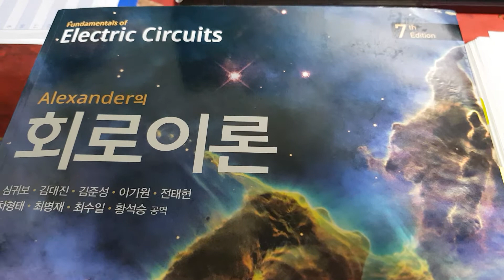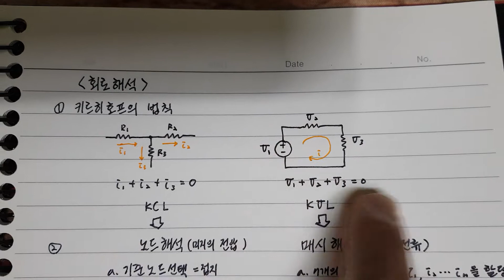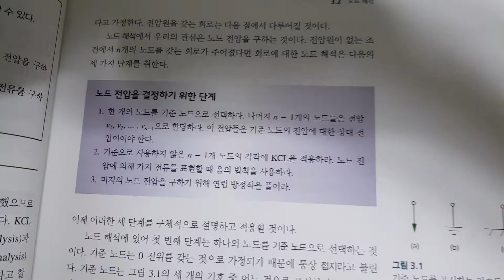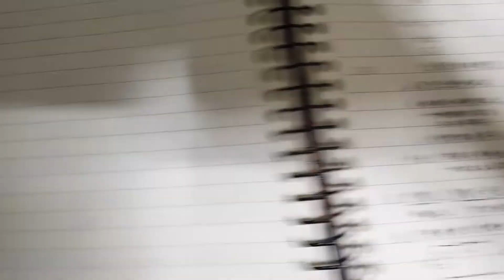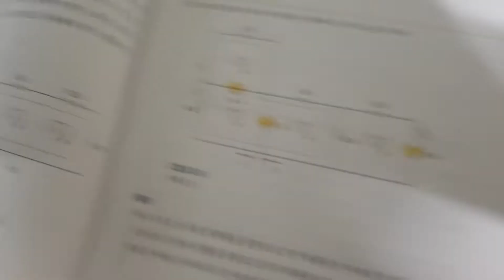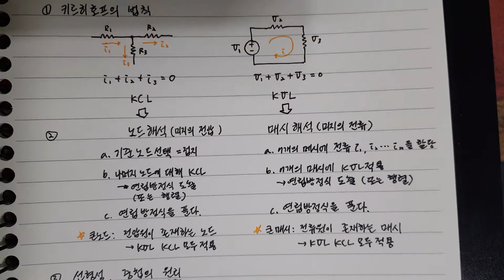회로이론 기초 04 (회로해석에 필요한 정리들~02, 요약정리)